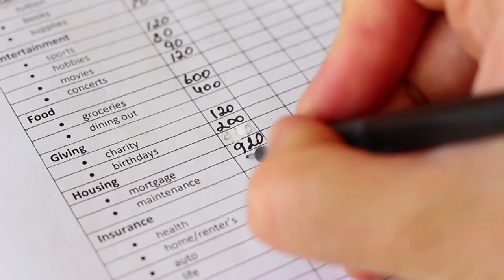Avoid These Budgeting Mistakes | Fluzapp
5 Budget Mistakes We All Make

1.Estimating and guessing what your budget should be
2.Cutting things out that you love can demotivate you
3.Not including saving for a rainy day
4.Tapping in from your other savings fund
5.Not thinking you even need a budget.